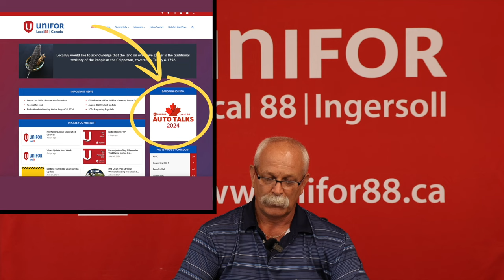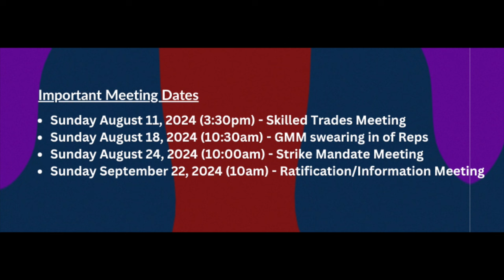August 6, 2024 Video Update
Video Update on topics from important upcoming meetings to what's happening at Local 88.